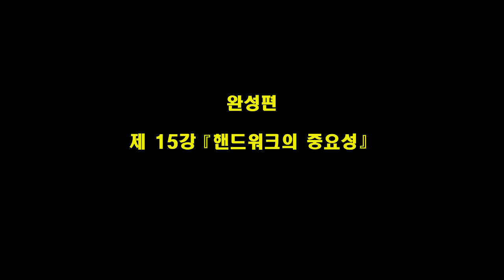『핸드워크의 중요성』 완성반 15강(2016년 11월)- 방정문 데몬스트레이터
방정문 스키스쿨 스키 온라인 강의 완성반 15강 (총 17강)

2015년에 유료로 만들어졌던 방정문 온라인스키강좌를 순차적으로 업로드 합니다.
스키 입문부터~최상급자까지 핵심적인 내용을 담은 강의입니다.

강의는 『기초반 총 20강 / 완성반 총 17강』 전체 37강좌로 구성.

돌아오는 2019/20 겨울시즌에 작은 도움으로 즐거운 스킹을 즐기시길 바랍니다.

홈페이지 (안드로이드 어플설치!)